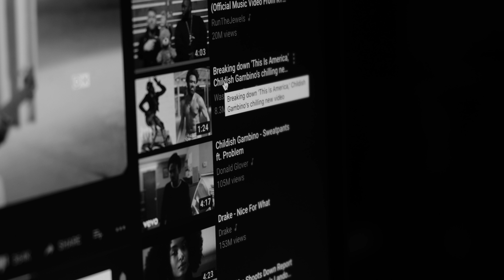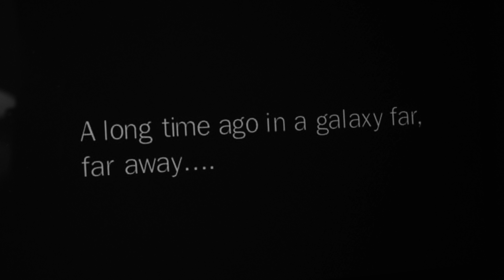THIS IS YOUTUBE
Captions and headphones for best experience

This is NOT a this is America parody. However...

Man+Void is a Vlog series focusing on life, travel, film photography, tech, movies, and everything in between.